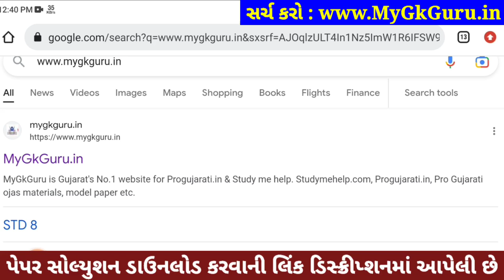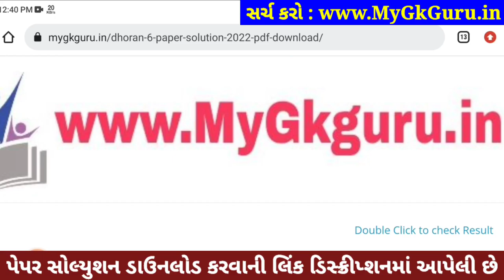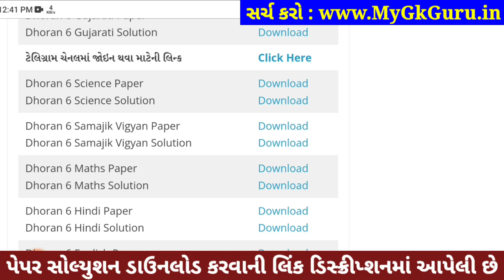Dhoran 6 Vigyan ekam kasoti paper solution 2023, Std 6 Vigyan Ekam Kasoti Solution 2023, STD6 Vigyan